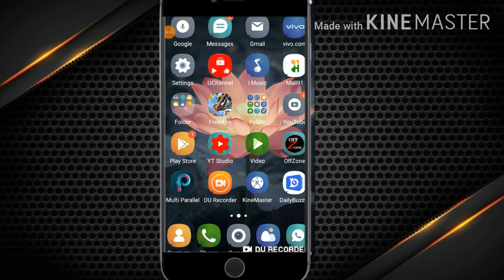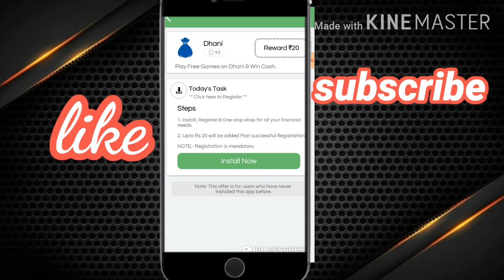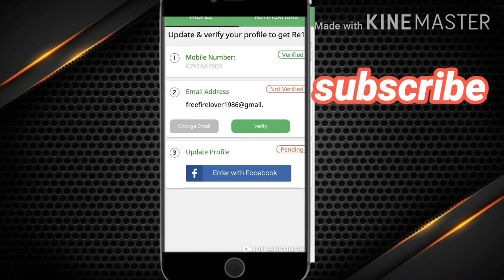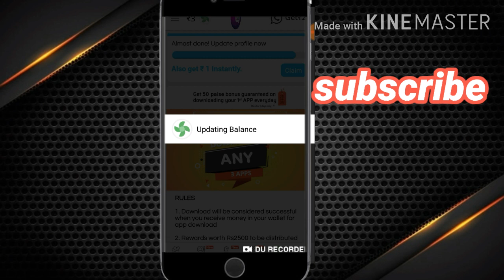LOOT 🔥LOOT 💥MAHA LOOT 💥 APP 1000RS FREE PAYTM CASH WITHOUT INVESTMENT INSTANT PAYTM CASH WITHOUT 🤑🤑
PUBLISH ON6/9/20

BEST EAENING APP IN2020. LOOT MAHA LOOT 🤑🤑💥.1000RS FREE PAYM CASH. COMPLET SINPLE TASK EARN PAYTM MONEY. WITHOUT INSVENMENT. LIKE 💥🤑🤑

PLEASE PLEASE SUNSCRIBE OUR CHANNEL

I HOPE YOU AR ENJOY THIS VIDEO

🤑💯💯🤑🤑💥🤑🔥🤑🔥💯🔥🤑🔥🤑🔥🔥💯🔥💯💯🔥💯🔥💥✔️🤑💥🔥🤑🔥🤑🔥💯💰💯🔥🤑🔥🤑🔥💯🔥🤑🔥🤑🔥🤑🔥🤑🔥🤑🔥🤑🔥🤑🔥🤑🔥🤑🔥🔥🤑🔥🤑🤑🔥🤑🔥🤑🔥🔥🤑🔥🤑🔥🤑🤑🔥🤑🔥🔥🤑🤑💥💥🤑🔥🤑🔥🤑💥💯💯🔥💥🤑🔥💯💯🔥🤑💥💥💥🤑💥🤑💥💥💥💥🔥🔥🤑💯🤑💥💥💯💥💯💯💥💯💯🔥🔥🔥💯💥💯💥💥💯🤑💯💰🤑🤑🤑💰🤑💰💰🤑💰🤑💰🤑💰🤑💰🤑💰🤑💰🤑💰🤑💰🤑+🤑💰💥💰🤑✔️-💥✔️🤑✔️🤑💰💰💥💰🤑💰💥💰💥💰🤑✔️💥✔️🤑💰💰💥💥✔️🔥💰💰💥💰✔️🤑✔️💥✔️✔️2🔥✔️🤑✔️💥✔️🤑💰✔️💥✔️💰🔥🤑💰✔️💥✔️🔥✔️💥✔️🔥✔️🤑✔️🤑✔️🤑✔️✔️🤑🤑✔️✔️🤑✔️🤑🤑✔️✔️💥🤑✔️🤑✔️🤑✔️🤑💰💰💯🤑🤑🤑💰🤑💰🤑🤑💰💰🤑🤑💰🤑💰💥💯💥🤑💯💰🤑💰🤑🤑🤑🤑🤑🤑🤑🤑🤑🤑🤑🤑